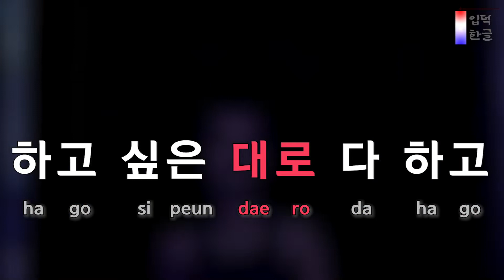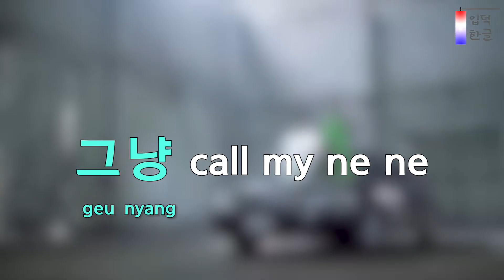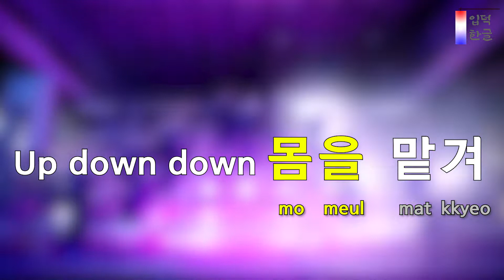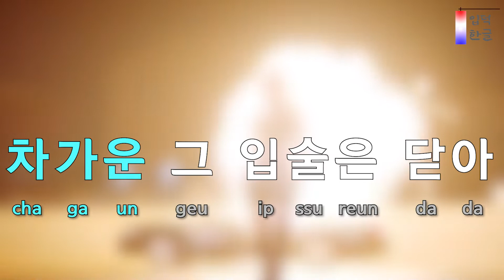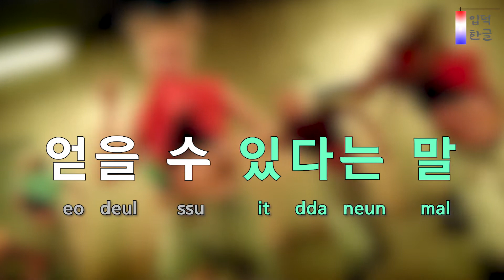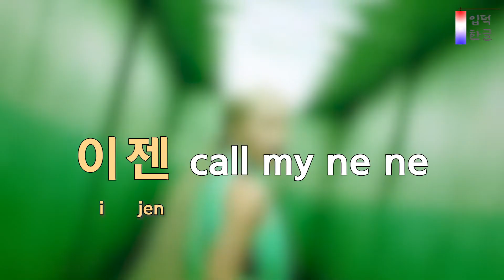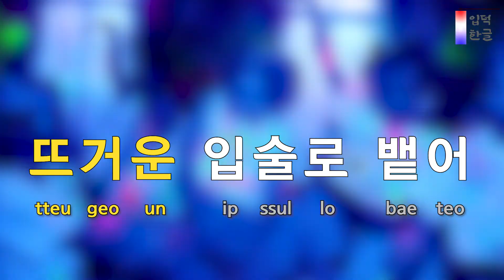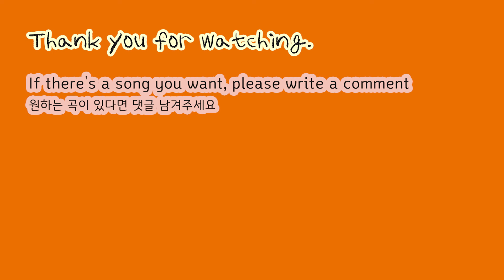[How to Sing] Spit it out (뱉어) - Solar (솔라) (easy lyrics/han/rom/pronunciation)